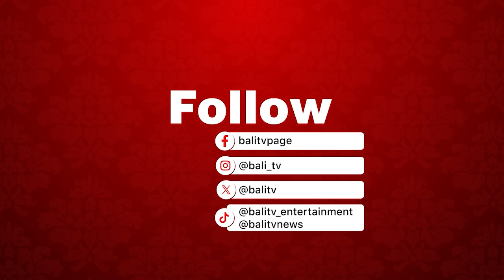Pekak Pitik : “Jangan Hanya Saat UDG, Lestarikan Sastra Bali Secara Rutin”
Bali patut berbangga karena memiliki aksara, bahasa dan sastra yang tetap lestari hingga sekarang. Melalui kegiatan Utsawa Dharma Githa (UDG), Bulan Bahasa Bali, pementasan kesenian dan aktivitas budaya lainnya, diharapkan fondasi bali itu tetap kokoh. Sebab banyak nilai filosofi yang tersuguh dalam karya sastra yang dinarasikan menggunakan aksara bali bisa dijadikan sesuluh hidup.